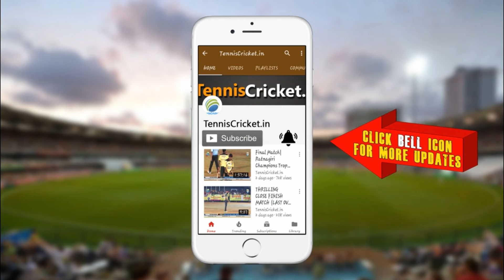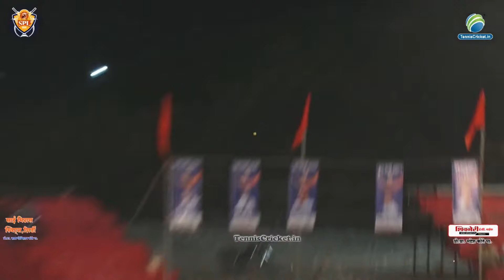Nilesh Ingavale 54 Runs in 23 Balls || Shirdi Premier League 2024